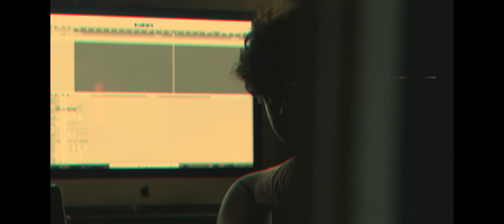อยู่อย่างเหงาๆ - สิงโต นำโชค [ Cover By GUS NAVY ]